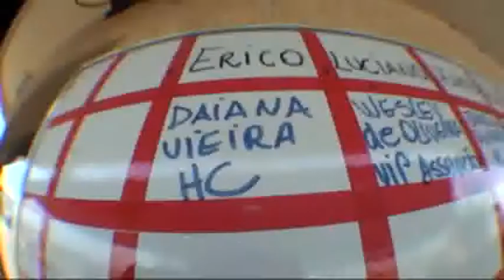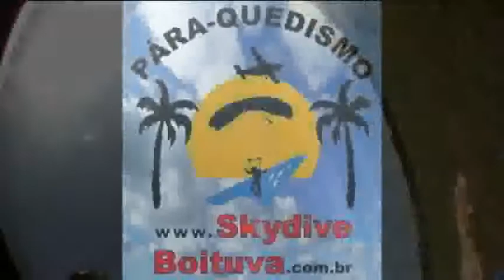Salto duplo Daiana Vieira 23-04-2011 (Handycam)